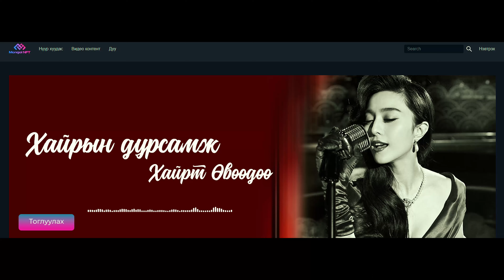Life is full of Memories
Амьдрал бол Дурсамж

Дурсамж бол төгсгөлгүй үргэлжлэх, өнгөрсөн рүү буцах тасалбарыг олгодог цаг хугацааны машин юм. Тиймдээ ч өнөөдрийн мэдэрч, ойлгож, хайрлаж буй нандин бүх дурсамжаа авч үлдэхэд  NFT танд туслах болно.

Хамтдаа дахин давтагдашгүй дурсамж бүтээж буй та бүхэндээ удахгүй гарах шинэ оны баярын мэнд хүргэе!